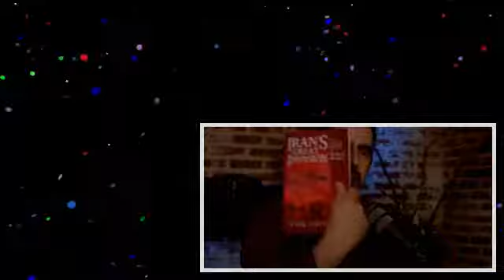Could Turkish President Erdogan be the Antichrist_ (360p__-_) (1)